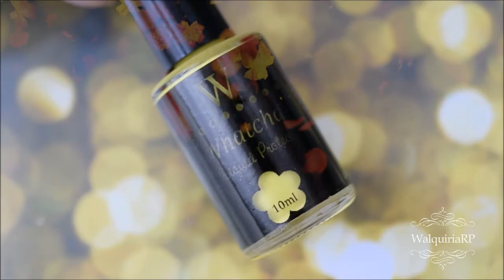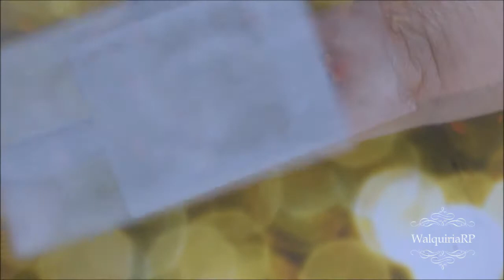Nail at Tridimensional com a placa EDA 04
O esmalte vilmatereza(Preto) da Studio 35, comprei na Loja Esmalte Bonito

As cores usadas dos Esmaltes Bruna Marquezine foram:
Cinza Black, Cana Black e Açai Black.